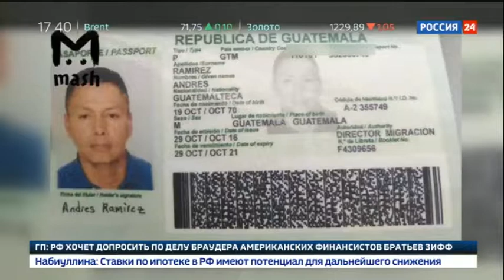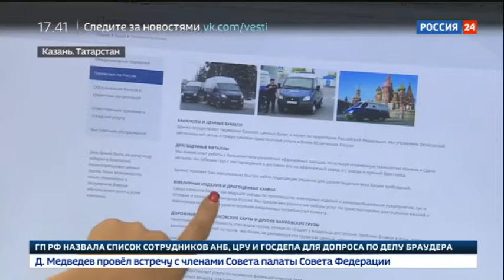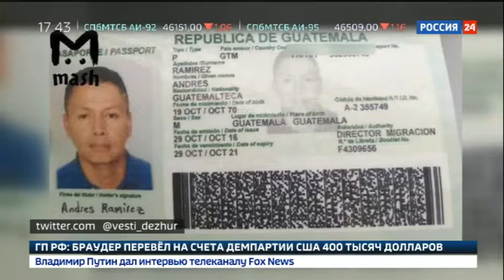В Казани после проведения ювелирной выставки похищен мешок с бриллиантами - Вести 24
В Казани полицейские расследуют кражу бриллиантов на 100  миллионов рублей. Мешок с драгоценными камнями пропал после проведения ювелирной выставки.